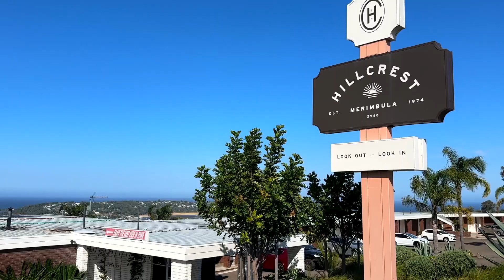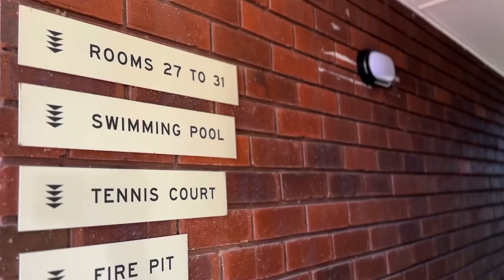Where to stay in Merimbula - The Hillcrest Motel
A far cry from the dodgy (and slightly scary) motels of old, the Hillcrest Motel is the perfect balance between retro chic and modern luxury. And the views from your balcony and the pool will make you want to stay longer than you've booked. Check it out.